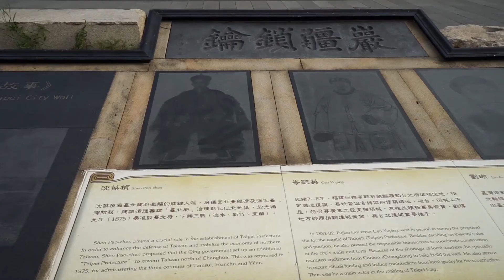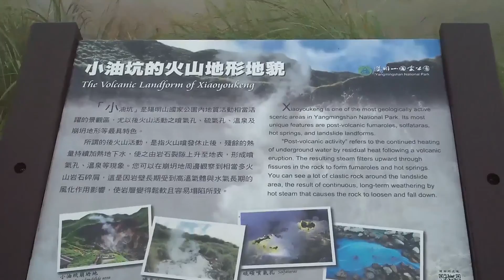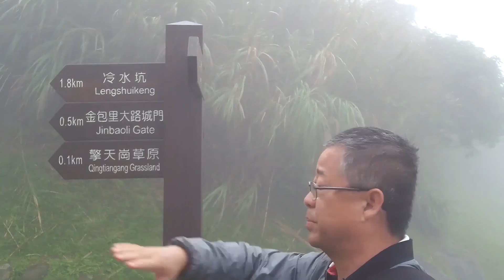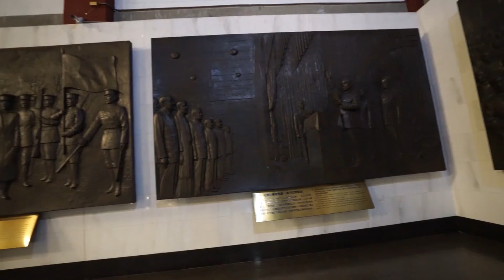Taipei Tour 台北 2019